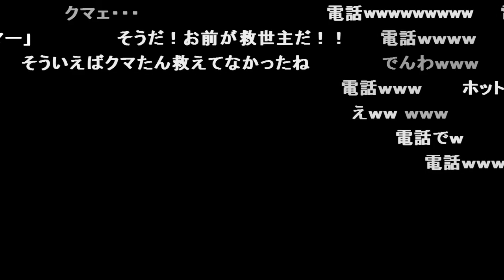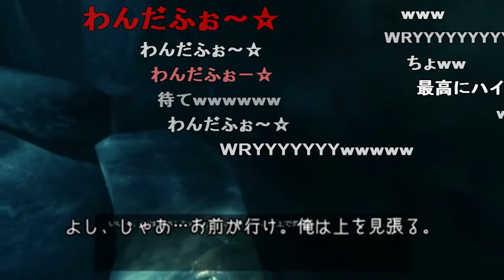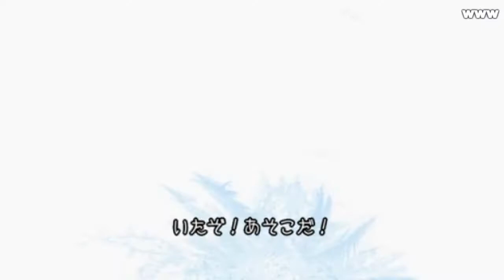【ゆっくり実況】 クリオスタシスをゆっくりがプレイする 【コメ付き】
くーぷすぷすw めっさフレンドリーなおっきなオッサンw 助けてクマー」 神は言っているセールスお断り どうせ使わなかったしなこれw これが後のくまうたである 市場w おつー! 祝砲wwww よくやったよ 誰だお前www ふれんどりぃー!